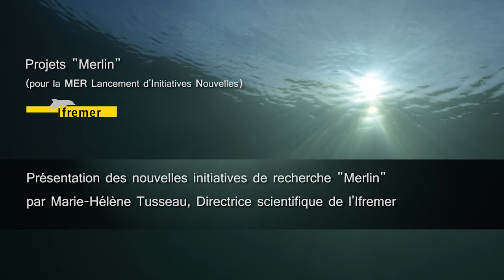Présentation des nouvelles initiatives de recherche MERLIN par Marie-Hélène Tusseau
Les projets Merlin sont le fruit d’une réflexion engagée au sein de l’Ifremer pour élaborer et encourager de nouvelles initiatives fédératrices et emblématiques de l’institut, afin d’enrichir son potentiel de découvertes scientifiques.